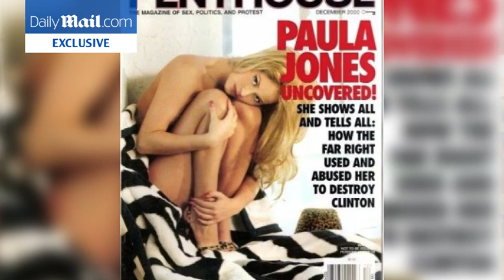Exclusive Paula Jones: 'Don't let Bill Clinton back in White House'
She was the woman who almost brought down the president, with her allegations of sexual harassment. But 21 years after Paula Jones accused Bill Clinton, she is speaking out against Hillary and insisting that his wife is not fit to be President either - because of her husband's history of bad behavior.